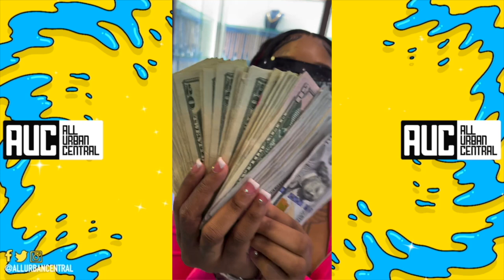Sexyy Red Spends A Quarter Million On Jewelry At Icebox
Sexyy Red Icebox